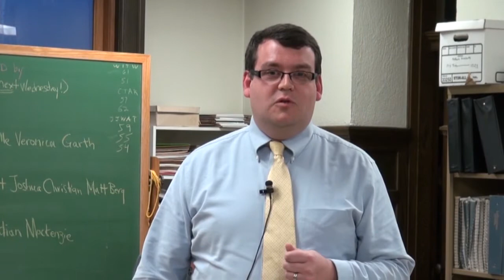AC2014 Matt Wensel